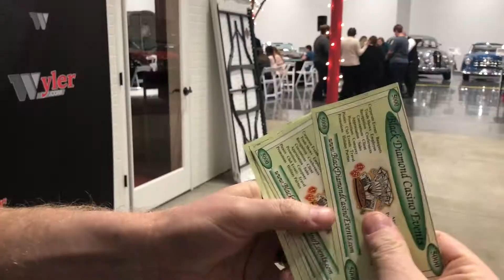Jeff Wyler Automotive Family | 2018 CAO Holiday Party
Here’s a look at our annual CAO holiday party! Thanks to each and every one of you for all that you do year-round.